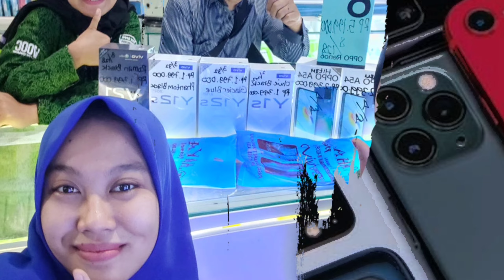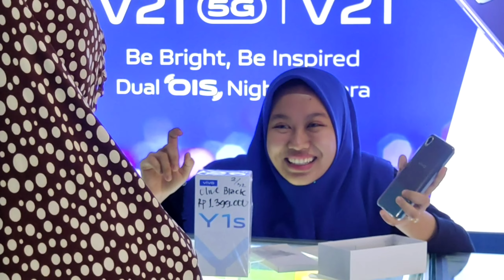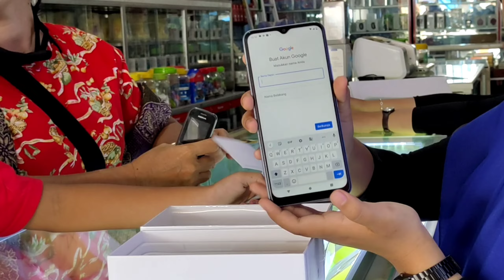Selling 4 Unit Hp Vivo Y20s, Y12s Blue, Y12s black, Y1s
Seri hp yang terjual pada vidio kali ini yaitu
1. Vivo y20s ram 8/128, tripel kamera, snapdragon 460, baterai 5000mAh, 18watt fast charging, side finger print,

2. Vivo y12s warna biru ram 3/32, dual camera 8+2mp, layar 6,51", baterai 5000mAh, Snapdragon 439, side finger print,

3. Vivo y1s ram 2/32, baterai 4030mAh, layar 6,22", android 10, mediatek helio p35, kamera 13mp,

4. Vivo y12s warna hitam ram 3/32, dual camera 8+2mp, layar 6,51", baterai 5000mAh, Snapdragon 439, side finger print.